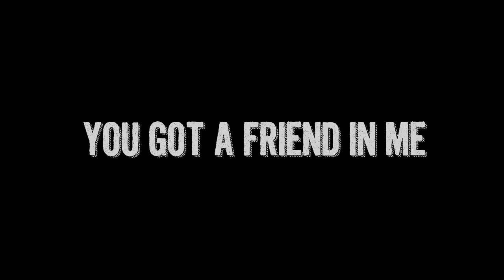You Got A Friend In Me- The Starbound "Orchestra"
Description

Music/Resources Used

Any Other Music Was In-Game Music.